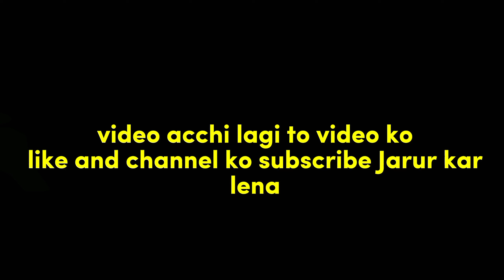tractor Pani Mein Doob Gaya😱| Real Zabi